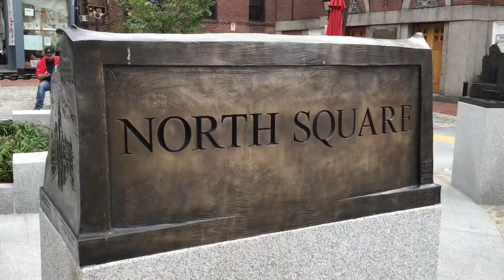Hay que Pasar Por Aquí 👈 ( la Pequeña Italia 🇮🇹 ) (Segunda parte )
Continuamos con la segunda parte de ( La Pequeña Italia 🇮🇹 ) Barrio Italiano de Boston, la parte céntrica, su arte culinario que es famoso alrededor del mundo, sus múltiples restaurantes de comida italiana, que le da vida a su barrio pone la alegría al lugar crea un ambiente de fiesta siempre La pequeña casa de Paul Revere, que formó parte importante en la guerra civil de Independencia. Hoy en día es un museo, la casa fue totalmente remodelada en Abril 1902 por el bisnieto de Paul Revere. Es parte del lugar y de la Historia del Barrio Italiano.
Llamada La Pequeña Italia  su emigración en época de los años 1880 fueron los últimos en quedarse en esta parte final del norte de Boston . Con sus costumbres y tradiciones se establecieron en el área, como todo emigrante que a venido y a tenido que dejar su lugar de nacimiento, por una u otra razón, an predominado hasta la fecha. También está parte a tenido su lado Oscuro .. Con distintas clases de Mafias que an existido a través de los años .

Tu  Canal Pasos Y Pedales Morales